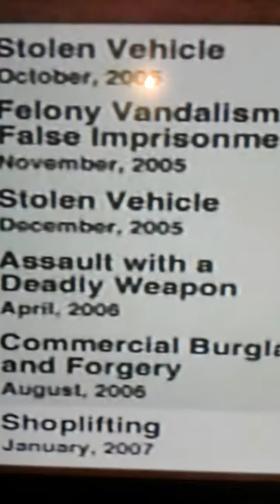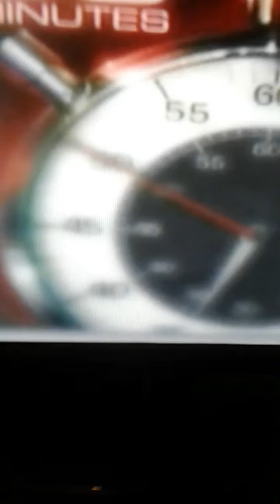reporter murdered while investigating a black Muslim bakery part 2